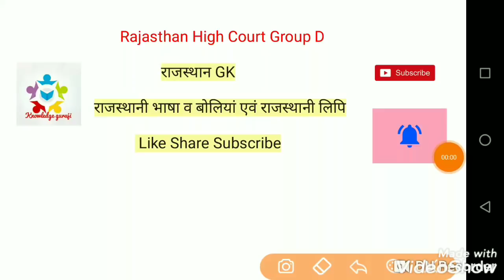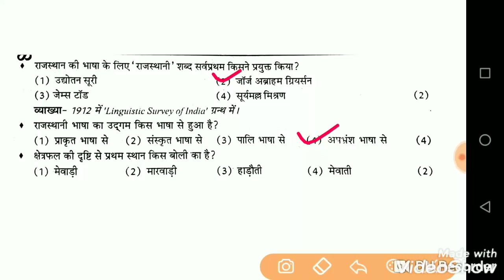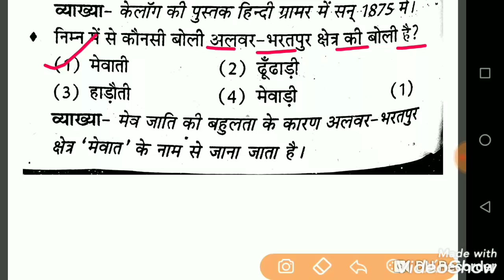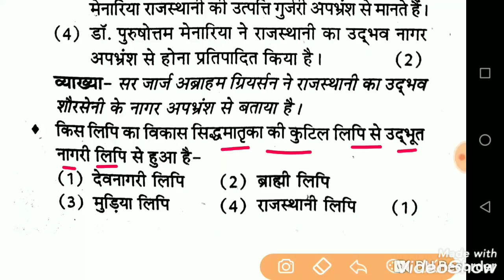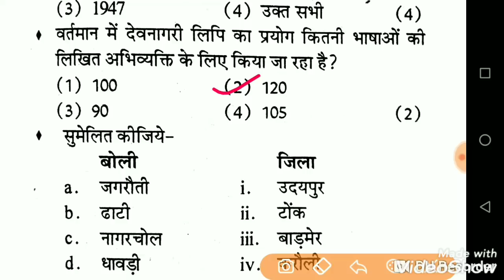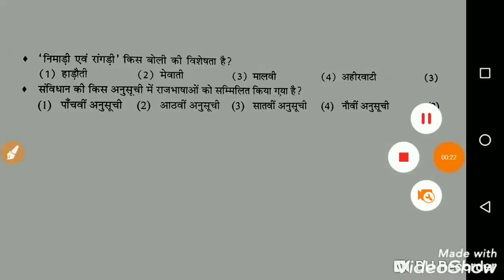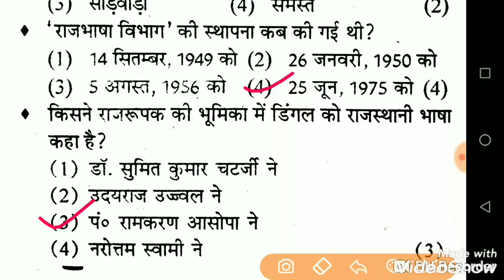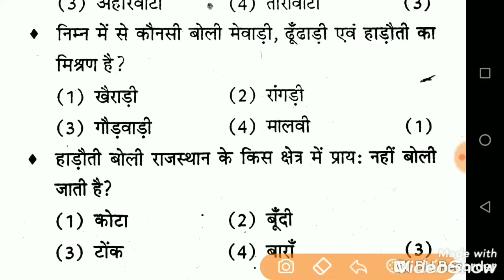राजस्थान Highcourt Group D Live Test RAJASTHAN HC GROUP D GK imp प्रश्न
Rajasthan Highcourt Group D Live Test.

Rajasthan Highcourt Group D Previous Year Question Paper.
Rajasthan gk.
Rajasthan Highcourt Group D Gk imp questions.
Rajasthan Highcourt Group D Practice set.